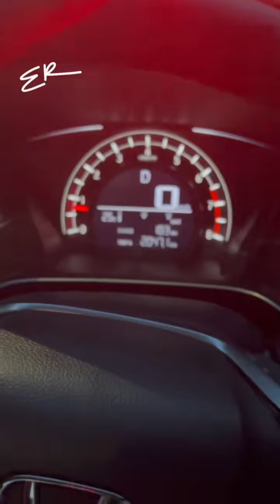Replying to @Fhri sebelum dia balik Belanda 🥲💔